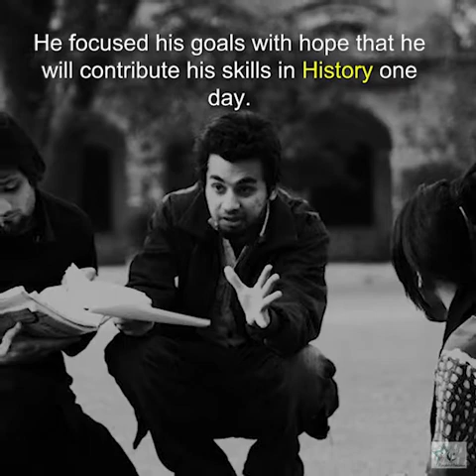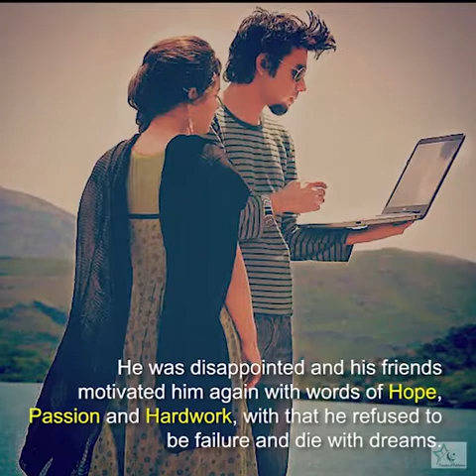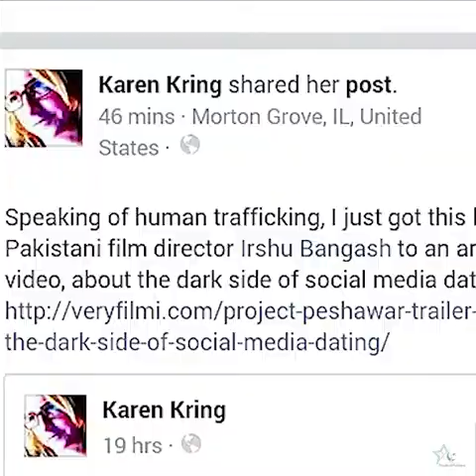Irshu Bangash - A success Story from Khyber Pakhtunkhwa - KP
A success story from peshawar Khyber Pakhtunkhwa pakistan
*Source : People of pakistan

Khyber pakhtunwa first international filmmaker, Music producer and Media activist who was born on 1992 5th July in Peshawar,  he is going to start shooting in December End and will update rest media for film release dates.
Bangash notable work on international print media and electronic media was in 2017 which was a first international Art telefilm “project Peshawar” based on social media awareness trapping. Which was awarded by different international film festivals and also was one of its kind viral buzz news for all of international media due to so much terrorism effects on khyber pukhtunkhwa till decades.
Irshu is an music producer and started his carrier and struggled from 15 years into music industry, while playing guitar with different bands of Peshawar, Islamabad and producing musics for them. His first debut music video a poem “khaista Wattan” was dedication for Aps school martyrs with collaboration of Peshawar activists. But his famous notable music video was viral in 2017 called Badshahi.

Badshahi was an researched based music project for irshu bangash because he produced music with beritonal voice of a Singer Moez uddin Mohmand. Who was having unique voice to make intrest in irshu bangash project. They worked one year on that audio with old style folk voice with latest sound of software and acoustic genre music to revive the famous poet Ghani khan baba and to dedicate something in music history. After badshahi hits people considered them unique band into pashtu music industry with mature sufi music.

Irshu bangash is now set to work on new Telefilm and to Release his first music album this year under the band Moez and irshu.